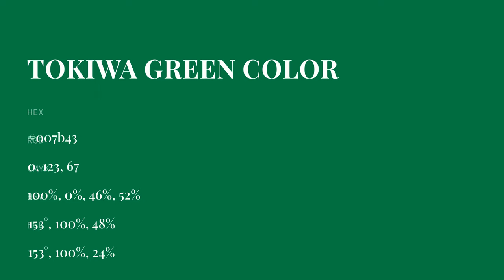Tokiwa Green color 007b43 hex color - Green color - Warm color 007b43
What color is Tokiwa Green ? 007b43 hex color - Green color - Warm color 007b43

Hex 007b43 Color Code is also known as Tokiwa Green color.